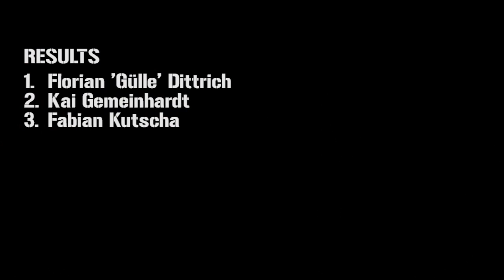Days of thunder contest 2013 - Helmbrechts concrete flow park